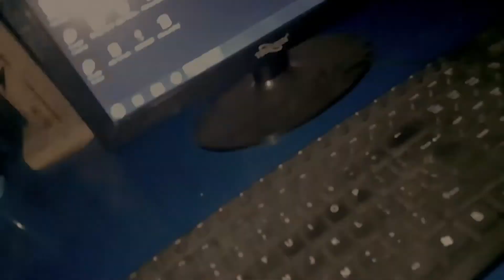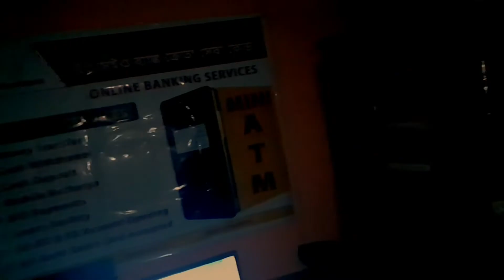Our First Video In Studio|We will started blogs from next video